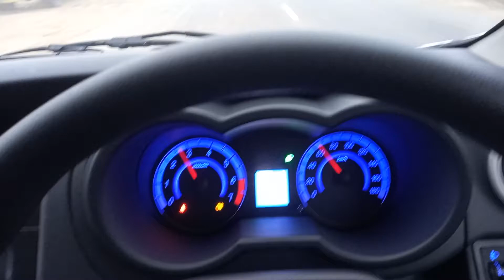Foggy Morning with Changan